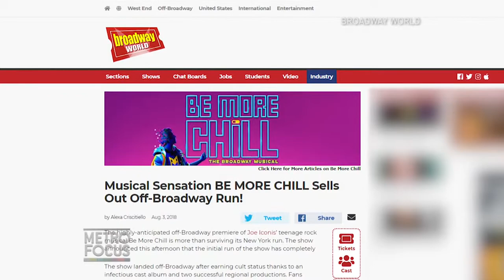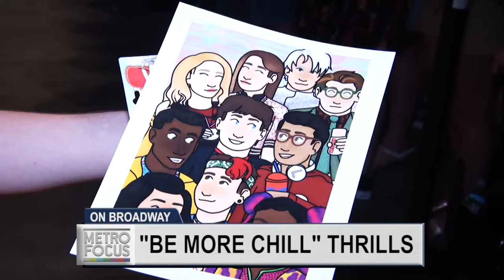"Be More Chill"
The internet sensation described as a modern day “Rocky Horror” has taken Broadway by storm. We have your preview.